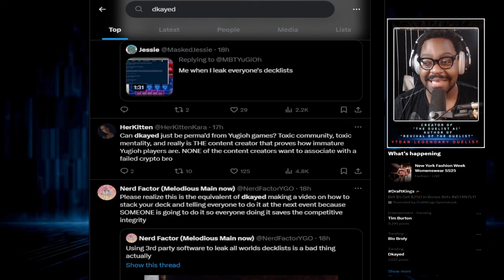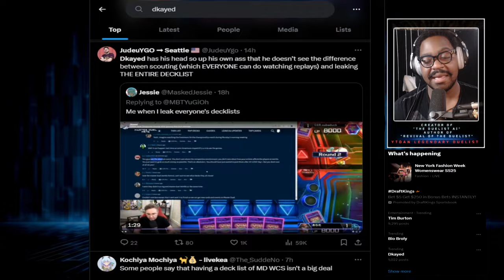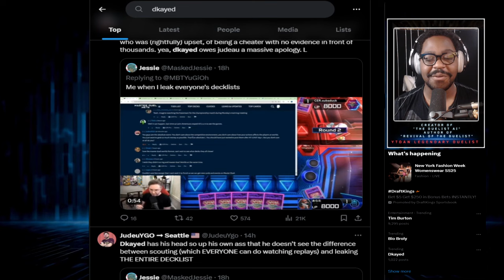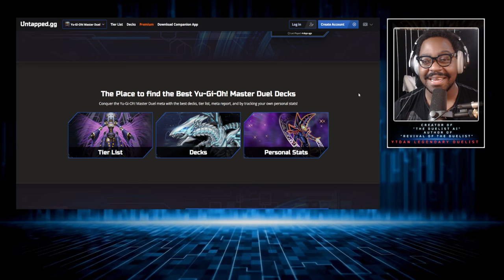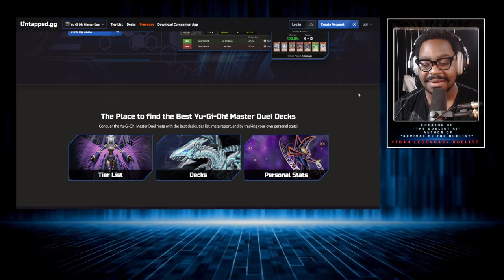The UNTHINKABLE happened at the 2024 Yu-Gi-Oh World Championships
YTdan breaks down the news, Yu-Gi-Oh! Players Need

0:00 Dank News
0:15 Duel Links Players Miss the Old Style
3:50 VR Duel Links Update
9:05 The UNTHINKABLE

Duelists, explore the rich history of the Yu-Gi-Oh! Trading Card Game and Learn the art of competitive Yu-Gi-Oh.